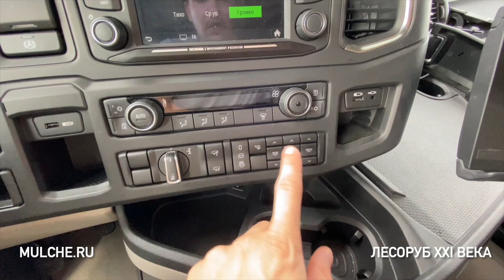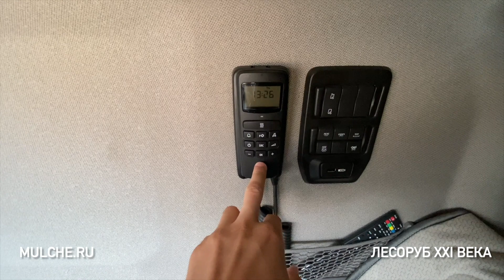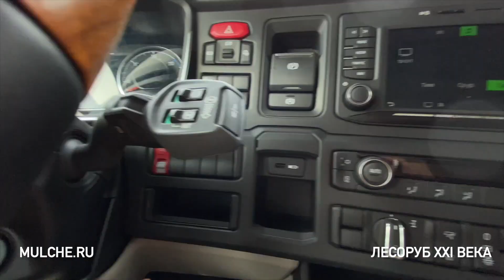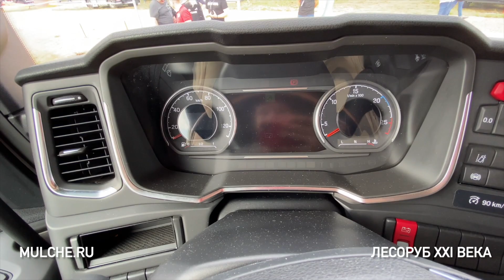СЕДЕЛЬНЫЙ ТЯГАЧ SCANIA R410 | Обзор | Будущее наступило!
Всем привет, дорогие зрители! Вы на канале Traktoristy LLC, и сегодня вас ждет обзор седельного тягача SCANIA R410. Мы посмотрим, как тягач Скания выглядит снаружи и внутри, а также поговорим про его характеристики. Места для хранения, новые функции, круиз-контроль и сравнение с Mercedes — в новом видео.